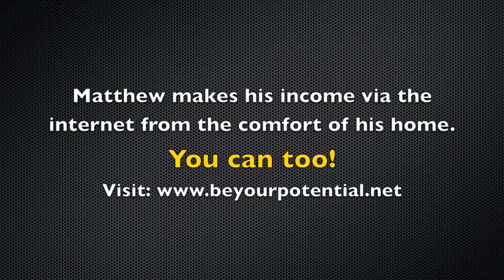Why The Law of Attraction Doesn't Work for You!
Why the law of attraction doesn't work for you! --And start earning an easy full or part time online income!